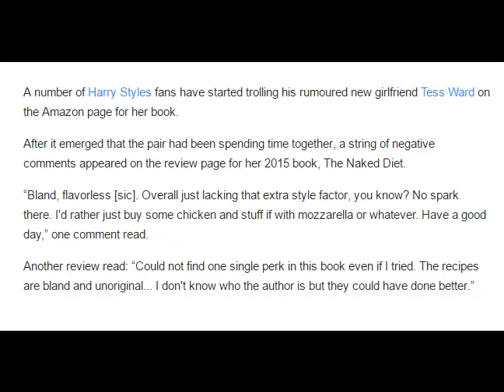Harry Styles fans troll his rumoured girlfriend Tess Ward on her book’s Amazon page